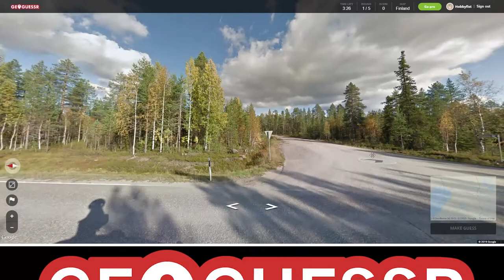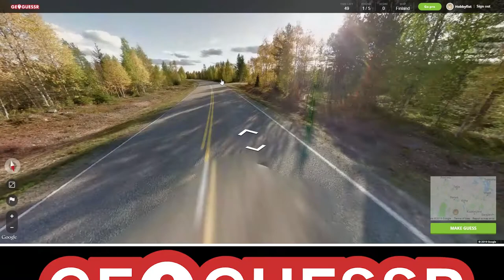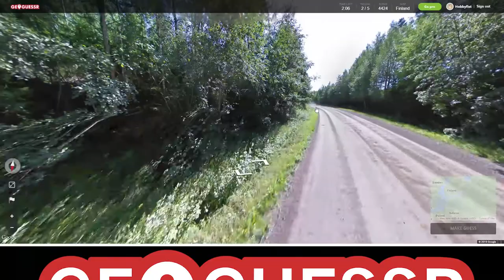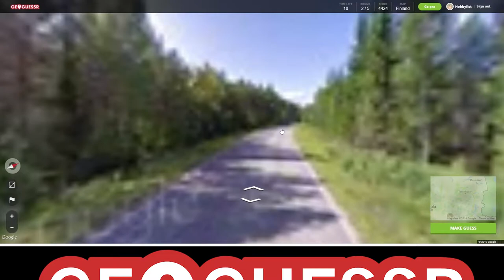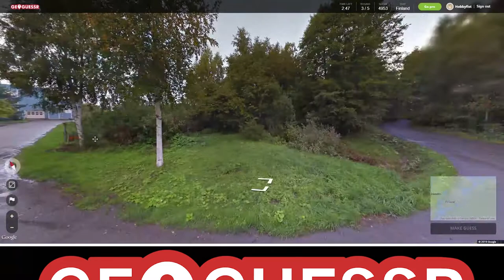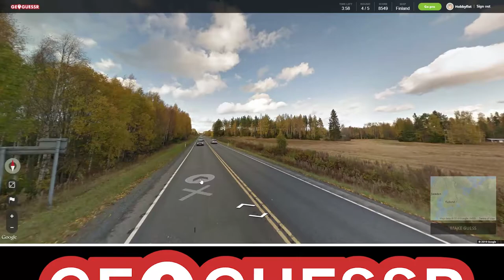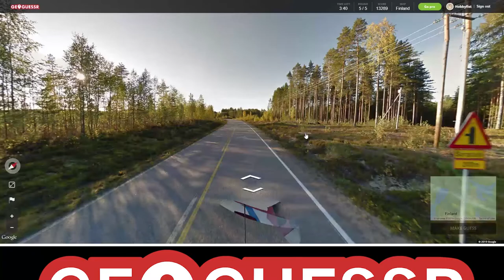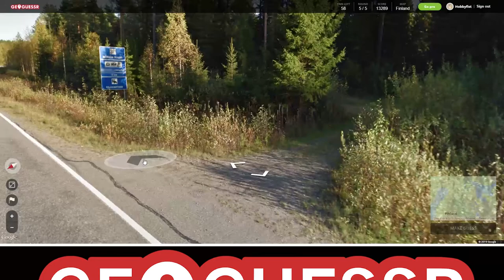Hobbyfist Geoguessr - [Part 209] Oot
Starts well enough